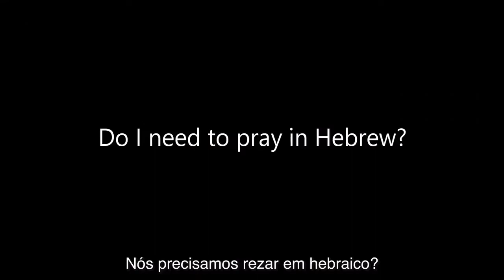Nós devemos rezar em hebraico ?